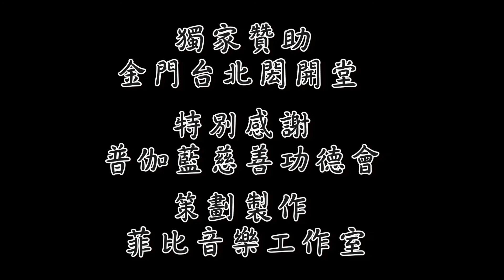夢想心世界 夢想者聯盟2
小時候總有好多好多的夢想，想著有一天能成為醫生、太空人、超人...
長大後，當現實的腳步越走越近，你是否還能記得當初對夢想那股純粹的熱誠呢？
由夢想領航員 萬花、模王大使 張哲瑞（小花）聯合主持的『夢想心世界』
要帶您來看看許多即使面臨重重障礙，依然堅持初衷、懷抱勇氣默默追求夢想的夢想家們。
夢想領航員 萬花曾說「一場夢往往只屬於一個人，但一個人卻成不了一場夢」
這些夢想家們將在節目中分享他們的生命故事，希望未來有您的共同參與及支持！

獨家贊助　金門台北閎開堂
特別感謝　普伽藍慈善功德會
策劃製作　菲比音樂工作室